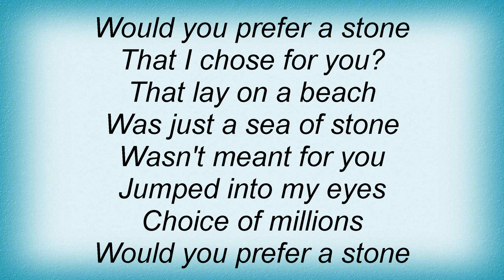Tindersticks - Seaweed Lyrics